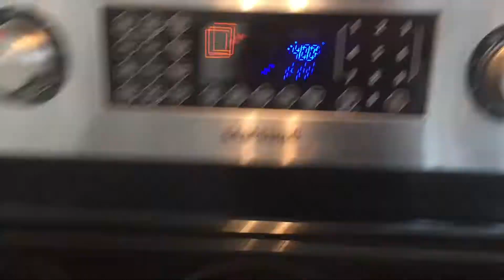Quick & Easy Healthy Recipes - Roasted Cannellini Beans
INGREDIENTS
- 19 ounces (1 can) Cannellini Beans, rinsed & drained
- 1/2 tbsp Garlic Powder
- 1/2 tbsp Onion Powder
- 1/2 tbsp Cajun Spice
- 1/2 tbsp Sugar
- 1/2 tbsp Kosher Salt
- 2 tbsp Olive Oil

INSTRUCTIONS

STEP 1: Preheat oven to 400°

STEP 2: Combine all ingredients in a large mixing bowl

STEP 3: Spread evenly on a parchment-lined baking sheet

STEP 4: Bake in center rack for 15 minutes

STEP 5: After 15 minutes, gently toss and return to the oven for an additional 10 minutes